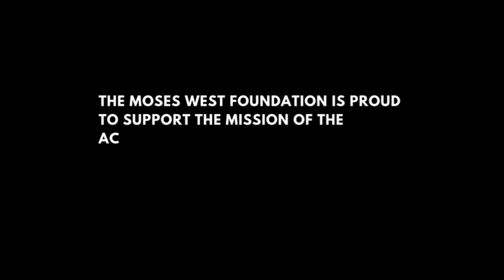"Maroon Tribe Makes History with Water-from Air Technology!"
“Maroon Tribe Partners with Moses West to Harvest Water from Air”

Discover how Jamaica’s Maroon Tribe is pioneering sustainable solutions by adopting Moses West’s Atmospheric Water Generator (AWG) technology. This innovative machine extracts moisture from the air, providing clean drinking water to communities in need. Join us as we explore this groundbreaking collaboration and its impact on water accessibility.